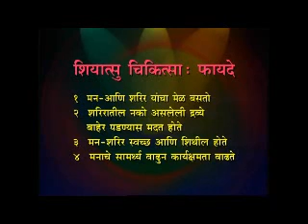शियात्सू पद्धती पाठीची चिकित्सा